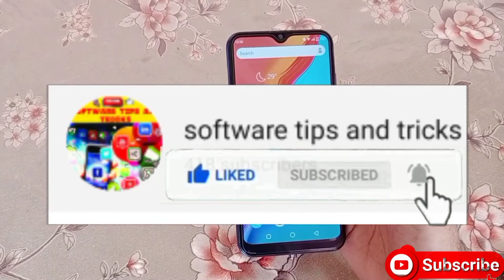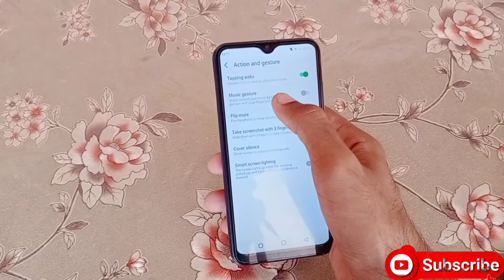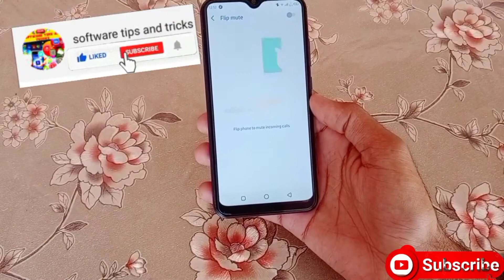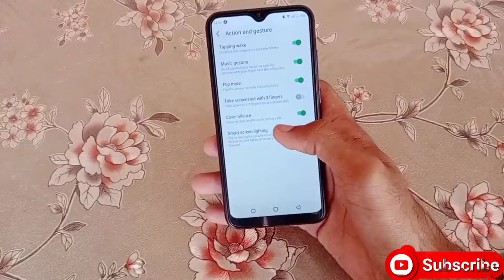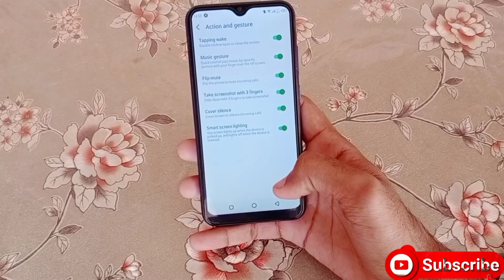How to infinix hot8, hot9, hot10 new smart option settings 2020 || infinix mobile new option setting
Hello Friends

Is video mein main aapko Bataon GA ke Jin logon ka pass infinix ke mobile hain. Jasa ke infinix hot8, hot9,hot10 or infinix ke mobile phones hain un mein aap smart options Kasey istamal kar Saktey hain. Thank you